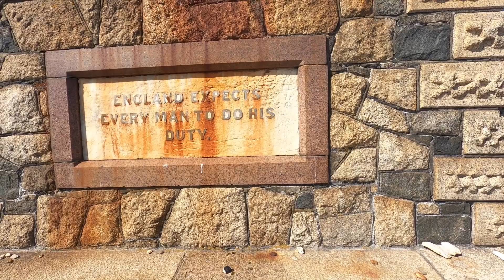The Good boy and the bad boys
The good boy and the bad boy is just a metaphor to describe the lifestyle I am currently living in University, which simply means that Safal is hard working and me being carefree and spontaneous.

Note - This film was not structured or directed in certain way, it was recorded spontaneously and in real time.